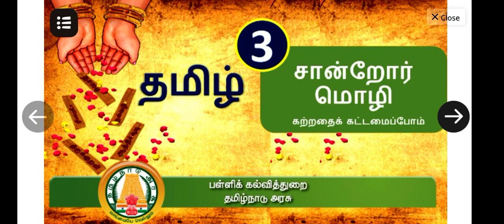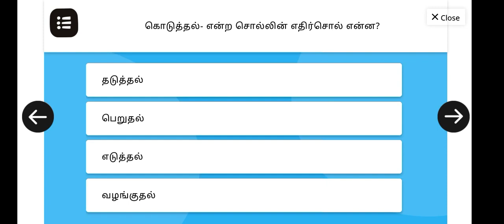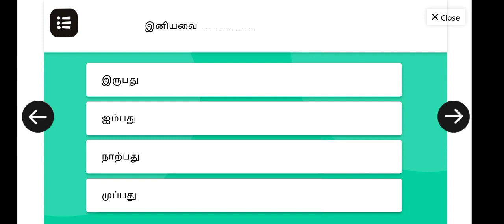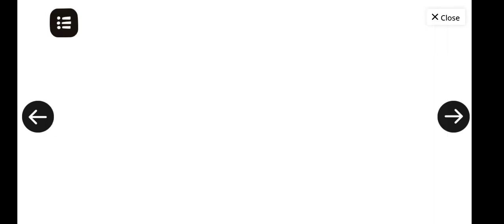3rd Standard தமிழ் சான்றோர் மொழி TERM1 Tamil Lesson 7 Sanror mozhi WORKSHEET BOOKBACK Answer Quiz